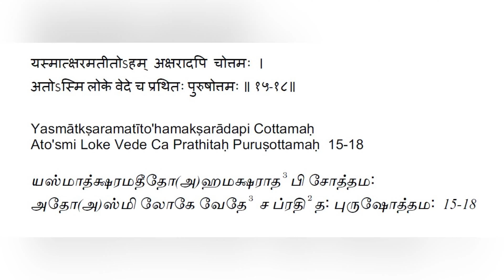Bhagavad Gita - Chapter 15 - Verse 18